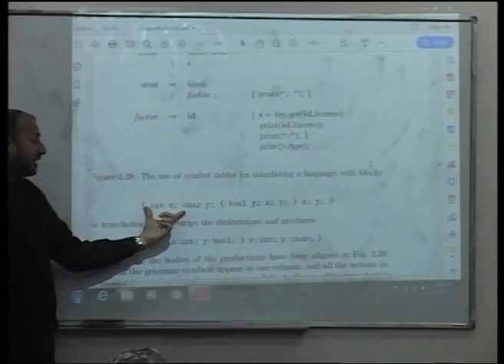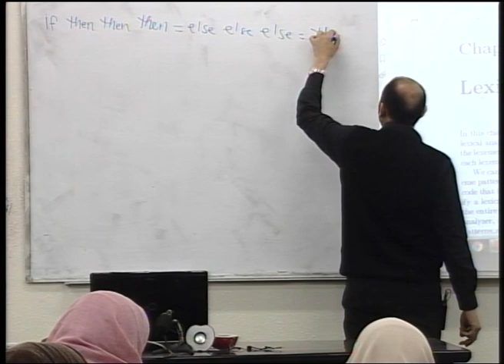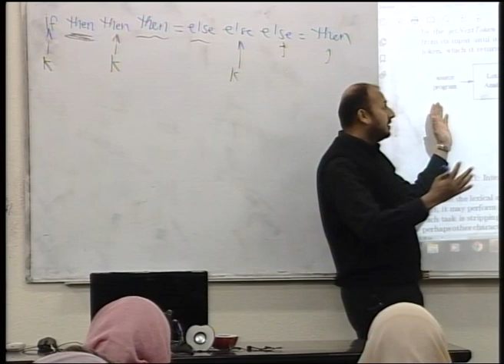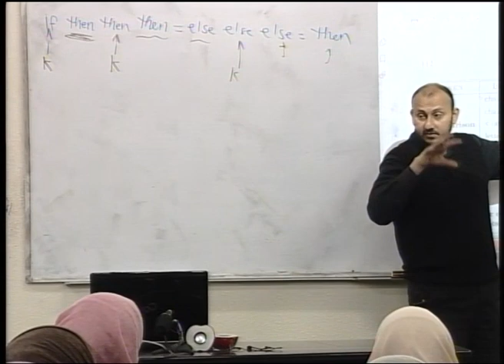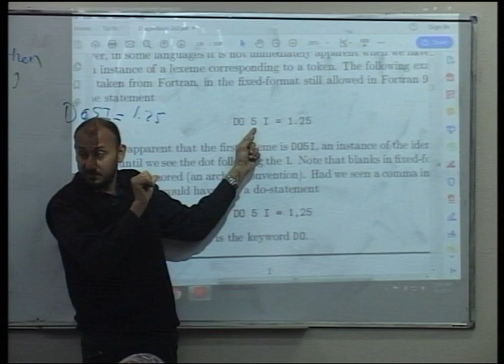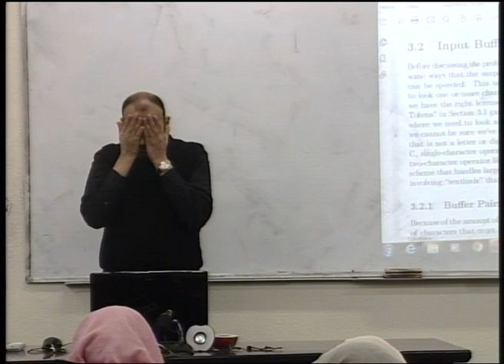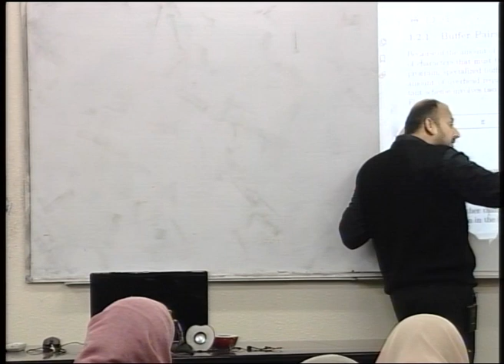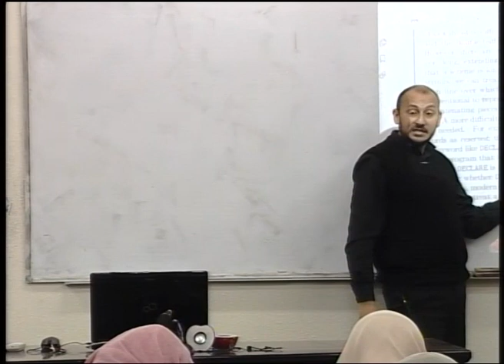Lecture 14: Chapter 3: Lexical Analysis Secs. 3.1-3.2